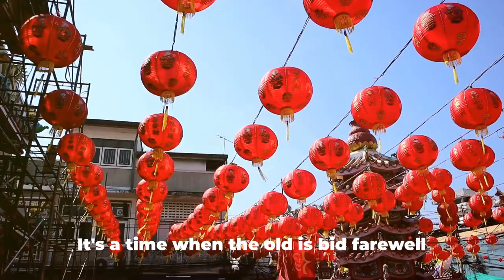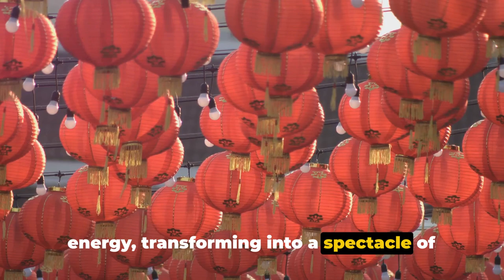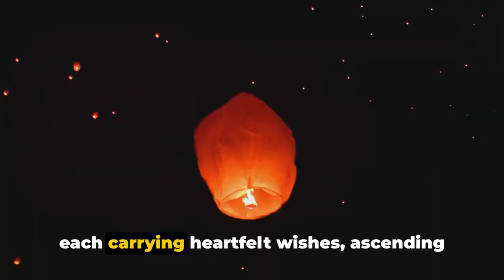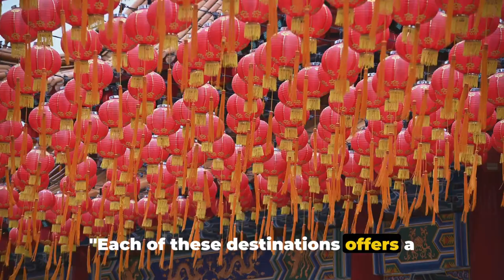Celebrate Chinese New Year Around the World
Celebrating Chinese New Year, also known as Lunar New Year or Spring Festival, can be an incredibly vibrant and culturally rich experience. Watch to see some of the best places to visit during this festive season.